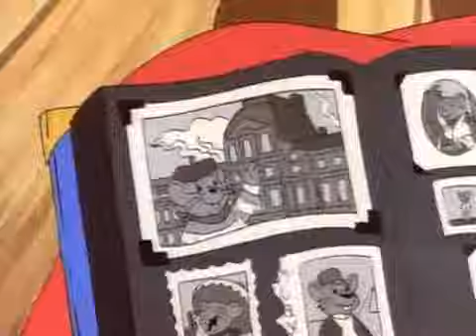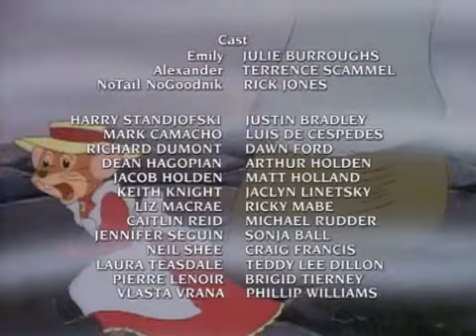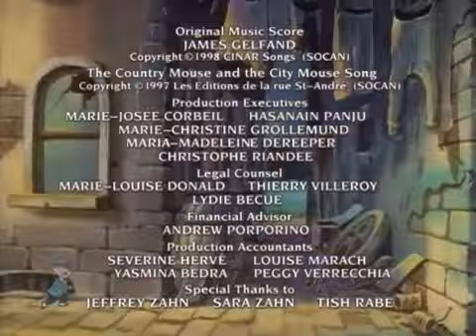Country Mouse and City Mouse Adventures: Cinematic Mice